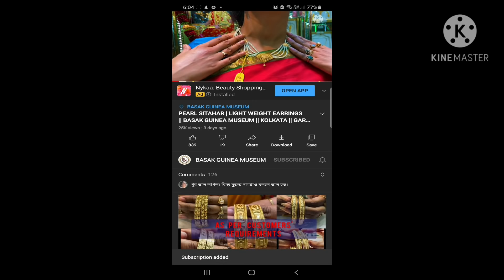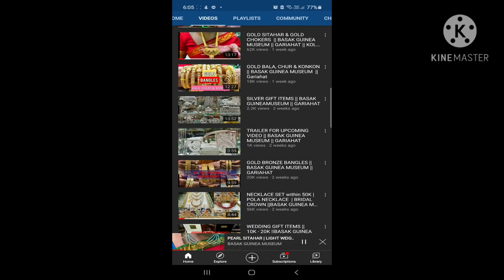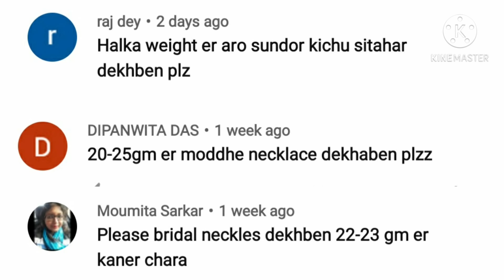BRIDAL NECKLACE & SITAHAR WITH BRIDAL EARRINGS || BASAK GUINEA MUSEUM || GARIAHAT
gold rate as on 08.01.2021 is Rs.5000 per gram

**The prices mentioned in this video is based on gold rates mentioned in the description above.**
*** Prices may vary due to Daily Gold Rates ***

Basak Guinea Museum , Kolkata , Gariahat , 700019...
Its A jewellery Business over 30 years. Kolkata is known for its traditional culture so are we , Basak Guinea Museum is the Best in Traditional Jewellery. Specialists in Light Weight Designs & Designer Jewellery. Not Just Gold Jewellery & Ornaments we also deal in Silver Ornaments , Silver Utensils and what not..? Varieties of Silver Articles, Gift Items, Showpiece & many more. Basak Guinea Museum is one Brand You Can Trust Blindly for YOU & YOUR LOVED ONES...
It is located in one of the busiest Market in South part of Kolkata, Gariahat is the address for you. Planning to visit next in Kolkata don't miss To visit our Showroom And explore varieties of jewellery Collections from Bridal to Party wear or Heavy Designs to Light and Sleek Designer Jewllery. BASAK GUINEA MUSEUM is just on address for you for all your requirements.

171/2C rashbehari avenue, Kolkata-700 019

Sitahar price design name design pattern jewellery shop near me jewellery near me